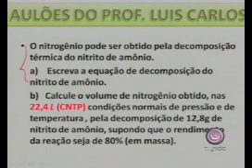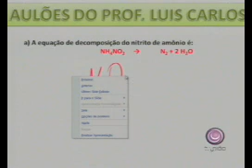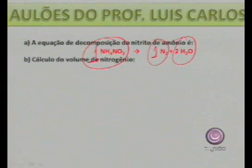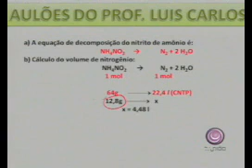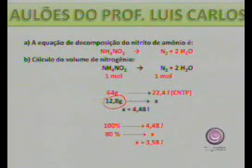QUIMICA - Estequiometria - Luis Carlos e Dilermando.mp4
QUÍMICA - Estequiometria - Prof. Luis Carlos e Prof. Dilermando